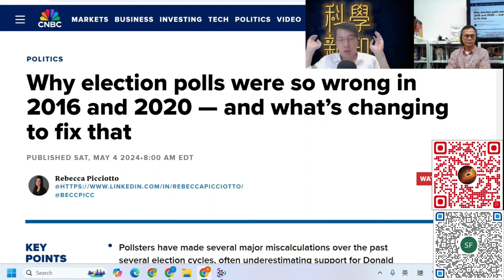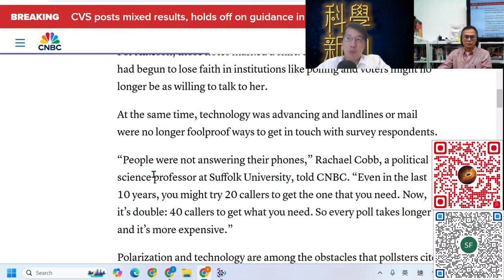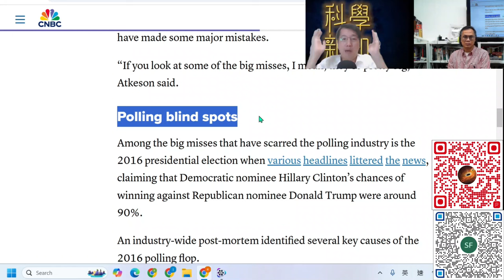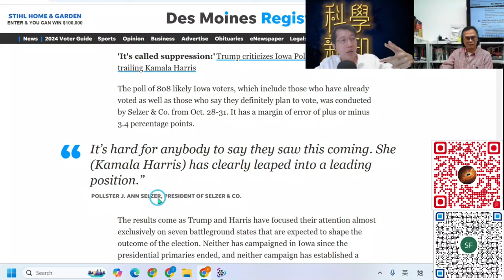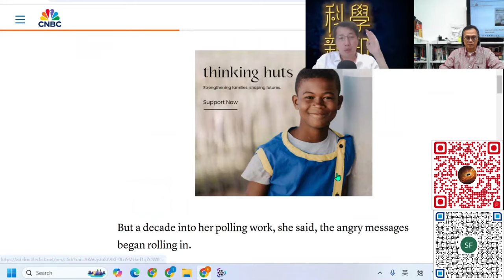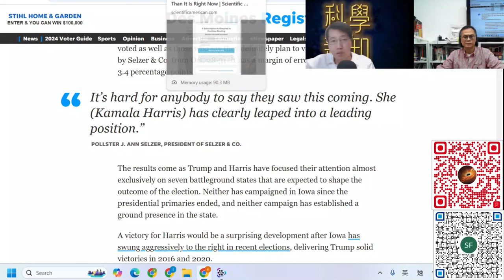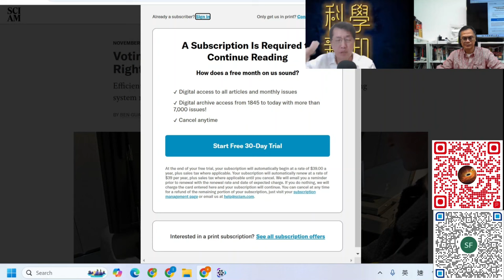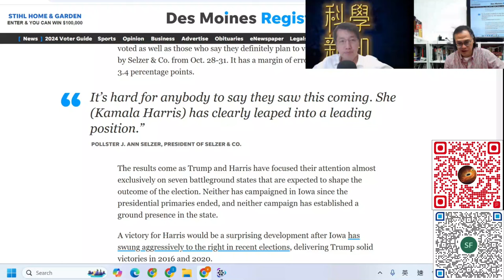科學新知 2024-11-07 Part1: 選舉、民調、統計學。干擾因素如何再次令民調與結果出現誤差？電子投票可靠嗎？| 中文字幕 | 主持：陳志宏博士 & 台長梁錦祥